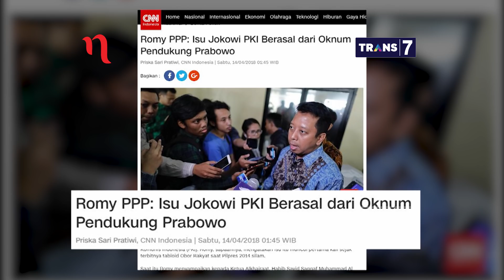Mata Najwa Part 5 - Siasat Berebut Istana: Lagi-lagi Politisasi Isu SARA?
Tabloid Obor Rakyat sempat menjadi perbincangan pada Pilpres 2014 silam. Media ini dituduh menyebarkan berita bohong dan ujaran kebencian.

Ketua Umum PPP M. Romahurmuziy mengaku pernah ditawarkan untuk menyunting informasi-informasi di media tersebut. Tapi politisi yang akrab dipanggil Romi ini menolaknya.

Menurut Romi kampanye hitam bisa saja dilakukan di Pilpres 2019 mendatang. Isu yang dimainkan antara lain soal komunisme.

Tapi dia mengingatkan agar semua kubu menjaga kontestasi ini dengan damai.

Wakil Ketua Umum Gerindra, Arief Poyuono mengatakan saat hoax soal komunisme menyebar di Pilpres 2014 Prabowo meresponnya. Kata dia, Prabowo tidak suka dan marah besar dengan penyebaran isu komunisme lewat Obor Rakyat.

"Prabowo tak suka, dia tahu dan marah besar. Dia tidak mau."

Ketua DPP PKS Mardani Ali Sera tidak menyangkal adanya kepercayaan masyarakat dengan isu komunisme. Kata dia, hal ini bisa ditunjukkan dalam kebijakan pemerintah.

"Tapi kami tak mau bahas itu, karena debatable."

Hal lain yang menjadi perdebatan adalah kebijakan Tenaga Kerja Asing. Kebijakan ini dianggap memudahkan tenaga kerja dari luar negeri, khususnya Cina, untuk bekerja di Indonesia.

Namun politisi PDI Perjuangan Adian Napitupulu serta merta mendebat, "Ini soal tenaga kerja asing atau tenaga kerja Cina? Jangan dipersepsikan demikian dong." (Narasi)